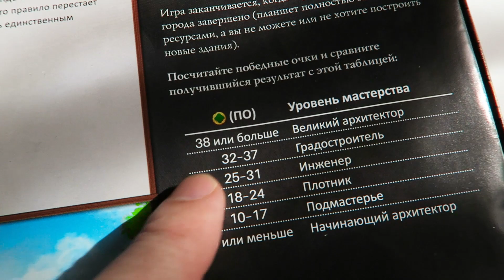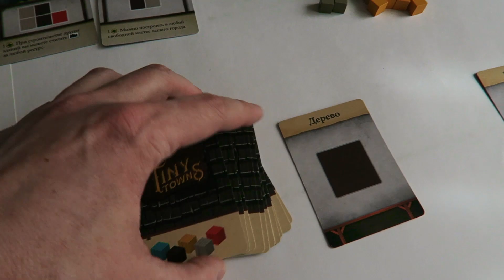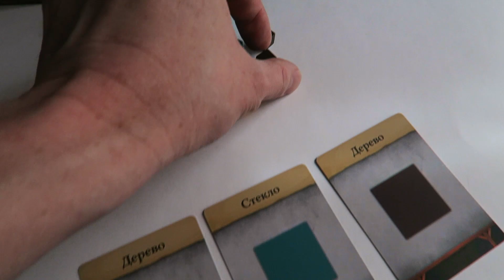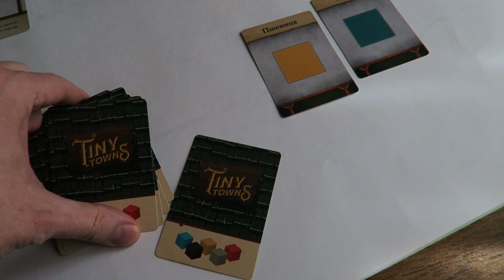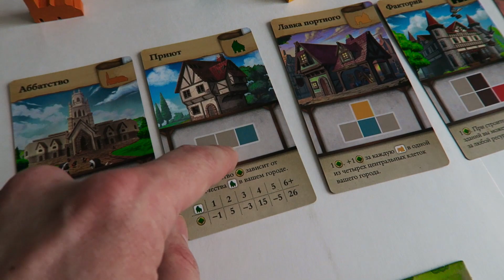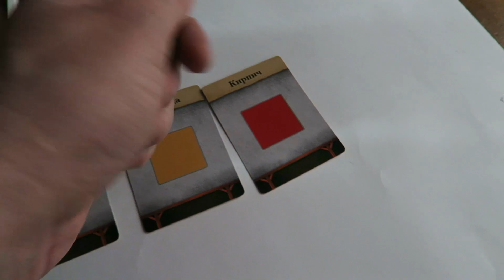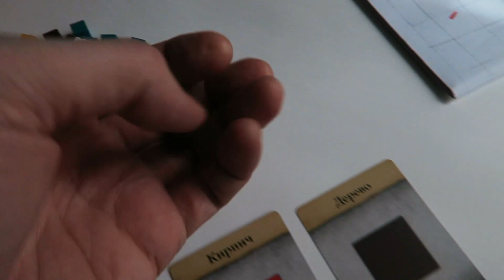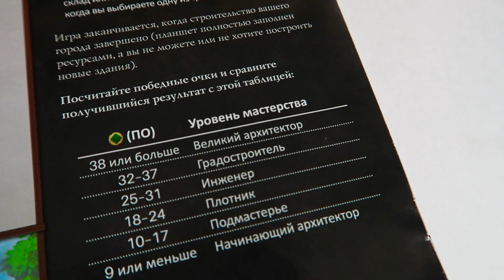КРОШЕЧНЫЕ ГОРОДА 🏡 s01e02 🏡 Соло режим / Как стать Великим Архитектором? /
Спасибо всем, кто смотрит и поддерживает канал о настольных играх:
Крошечные Города – красивая и увлекательная семейная стратегия,
которая сразу же после выхода была номинирована на несколько
престижных настольных премий, в том числе – на звание игры года.